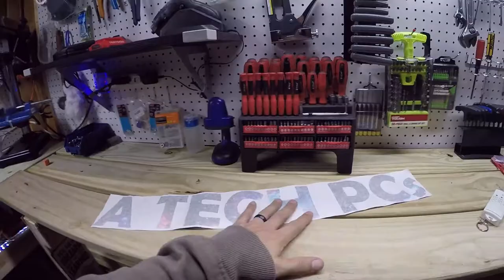32-bit Monster Water Cooled pc- Death / Recycled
subscribers I built a 32 bit ddr2 balls to the wall pc and water cooled it ,, well I have other ideas for the parts that are the 32 bit monster